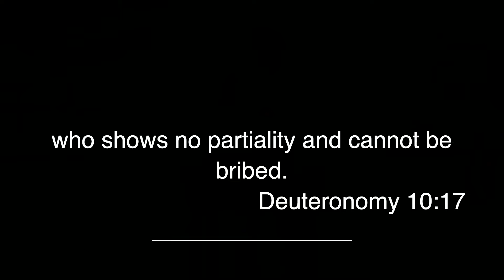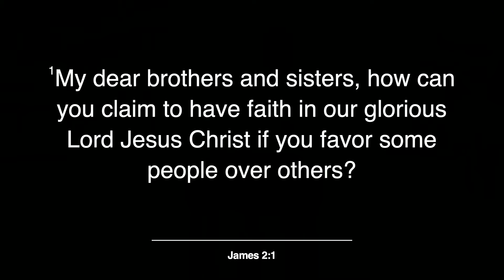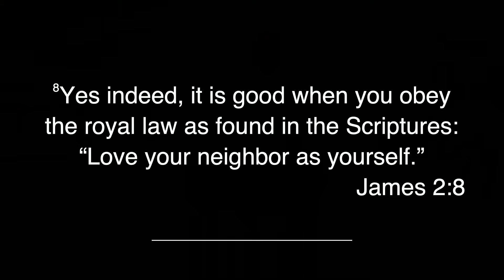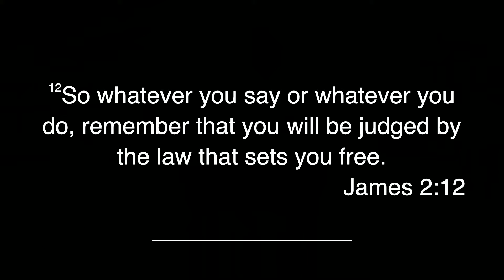FBC TC 092621 “A Faith that Respects Others” James 2:1-13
Sermon Series: “The Book of James” - A Faith that Lasts

Sermon Title: “A Faith that Respects Others” (James 2:1-13)

1. God hates PREJUDICE.

  1) Prejudice questions God’s CREATION. (Acts 17:26, 1 Corinthians 4:7)
  2) Prejudice is a sign of IGNORANCE. (James 3:17)
  3) Prejudice DISOBEYS the Great Commandment. (James 2:8)
  4) Prejudice is a serious SIN. (James 2:9)

2. ROOTING OUT prejudice from our lives.

1) Learn to SEE people as God does. (1 Sam. 16:7, John 7:24)
2) God’s plan to bring people together is the CHURCH. (Gal. 3:26-28)